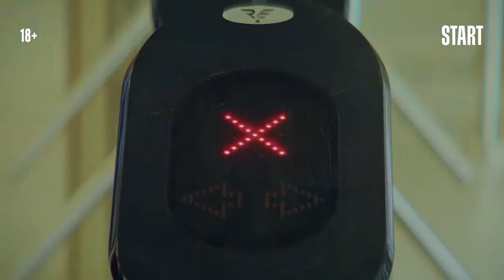Куплю актрису Трейлер